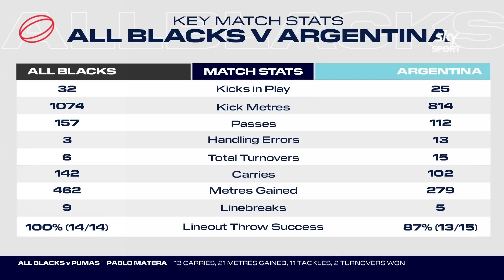Has New Zealand rugby turned a corner after beating Argentina? | The Breakdown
The Breakdown rugby show is back with Kirstie Stanway, Mils Muliaina, Jeff Wilson and John Kirwan as they give their reaction to New Zealand rugby beating Argentina in The Rugby Championship.